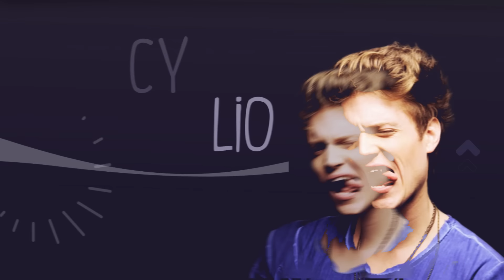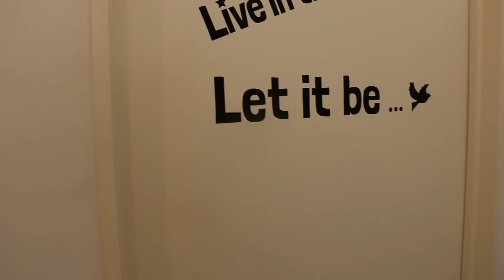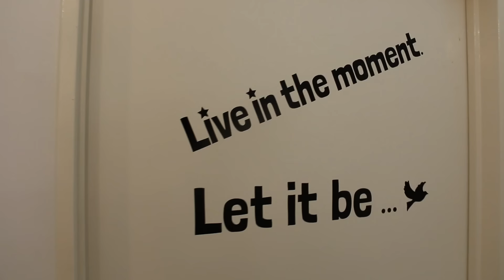Lionel Ferro | Tipos de padres